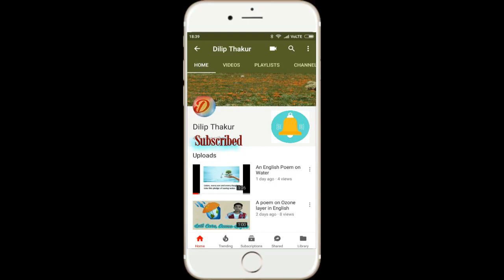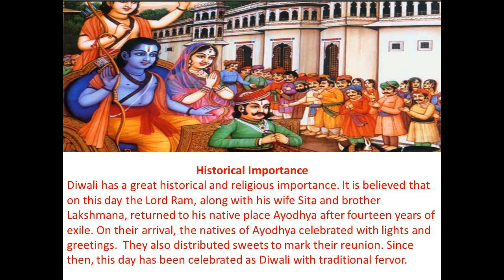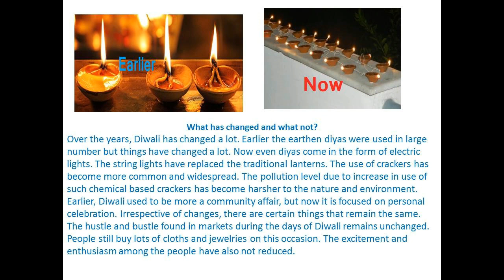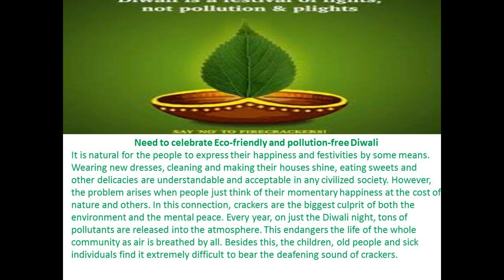English Essay on Diwali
Introduction
Diwali is one of the biggest festivals in India. Though this is primarily a festival of Hindus, now the people of other communities also participate in the celebration. It is also called the festival of light. The houses and buildings are illuminated with lights and ‘diyas’ (lamps). The whole area shines with decorating lights. In fact, the preparation of Diwali begins several days prior to the festival. People clean their houses, white wash or paint the walls of the house and get ready for the grand celebration.
Historical Importance
Diwali has a great historical and religious importance. It is believed that on this day the Lord Ram, along with his wife Sita and brother Lakshmana, returned to his native place Ayodhya after fourteen years of exile. On their arrival, the natives of Ayodhya celebrated with lights and greetings.  They also distributed sweets to mark their reunion. Since then, this day has been celebrated as Diwali with traditional fervor.
What has changed and what not?
Over the years, Diwali has changed a lot. Earlier the earthen diyas were used in large number but things have changed a lot. Now even diyas come in the form of electric lights. The string lights have replaced the traditional lanterns. The use of crackers has become more common and widespread. The pollution level due to increase in use of such chemical based crackers has become harsher to the nature and environment. Earlier, Diwali used to be more a community affair, but now it is focused on personal celebration. Irrespective of changes, there are certain things that remain the same. The hustle and bustle found in markets during the days of Diwali remains unchanged. People still buy lots of cloths and jewelries on this occasion. The excitement and enthusiasm among the people have also not reduced.
Need to celebrate Eco-friendly and pollution-free Diwali
It is natural for the people to express their happiness and festivities by some means. Wearing new dresses, cleaning and making their houses shine, eating sweets and other delicacies are understandable and acceptable in any civilized society. However, the problem arises when people just think of their momentary happiness at the cost of nature and others. In this connection, crackers are the biggest culprit of both the environment and the mental peace. Every year, on just the Diwali night, tons of pollutants are released into the atmosphere. This endangers the life of the whole community as air is breathed by all. Besides this, the children, old people and sick individuals find it extremely difficult to bear the deafening sound of crackers.
Conclusion
Festivals are the best way to show one’s happiness and pleasure. Diwali definitely provides that opportunity to all to display one’s gladness. This can be done through different ways. We should choose the way is delightful to not only us but others also.